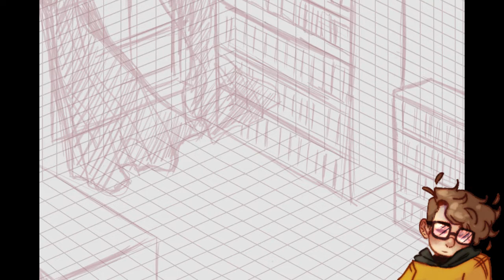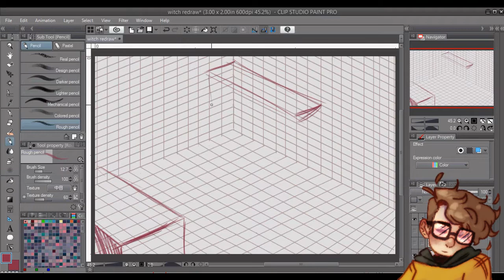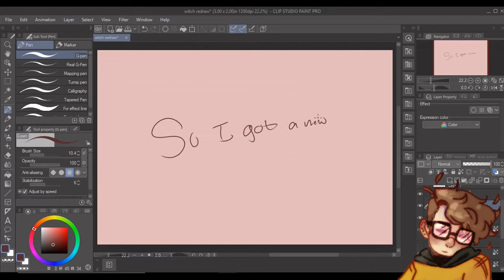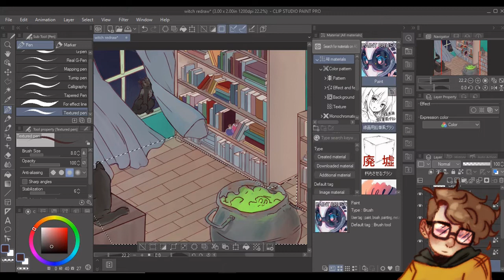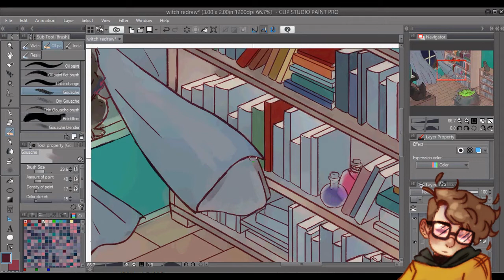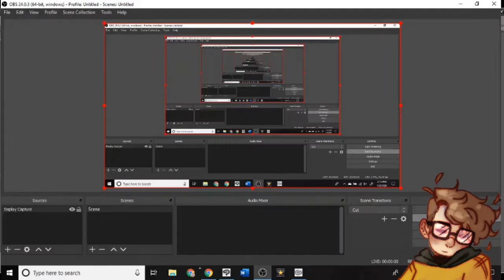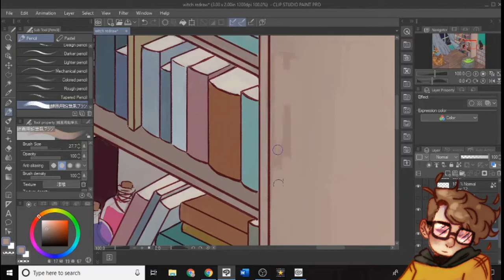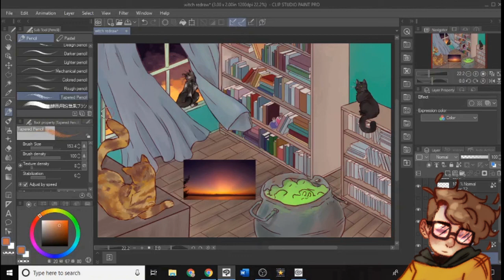Draw this again, four years later | Speedpaint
Once again I tried to one-up 16 year old me, I  forgot to edit in what the old drawings looked like but I'm too far in uploading this to actually care, I nearly died I think I deserve a break lol.
to reiterate what I put in the video very briefly I went to the hospital twice once in January once in February and I had some internal bleeding. It was not fun at all, I'm on some medicine now though so hopefully it will get better, but UC is one of those things that's just not fun to deal with.
Also oops my talking audio phased out at the end. Don't worry you did not miss much it was just me saying that I wasn't pleased with the finale product but that it was better than last years.